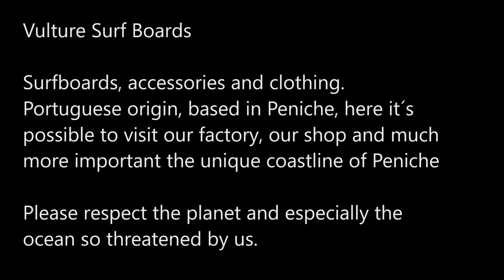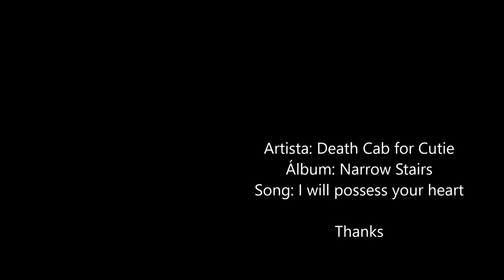Vulture Surf Boards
Ocean around Peniche.

How magnificent is this planet and how fragile this mirror of water we call ocean !!!